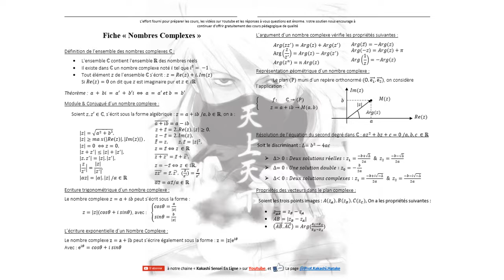Fiche-Maths_1.KAKASHI SENSEI_NOMBRES COMPLEXES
La fiche sur les nombres complexes pour les élèves du terminal S.
Fiche en PDF, consulter la page facebook et demandez dans un commentaire, ou envoyez un message SVP.

Votre avis nous intéresse, contactez nous si vous avez de propositions de sujets de BAC/Exercices.